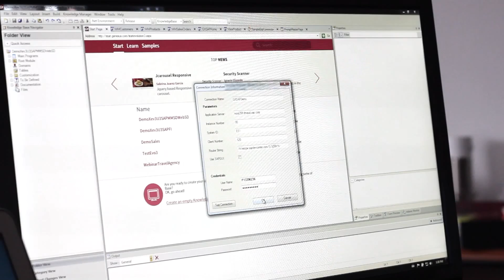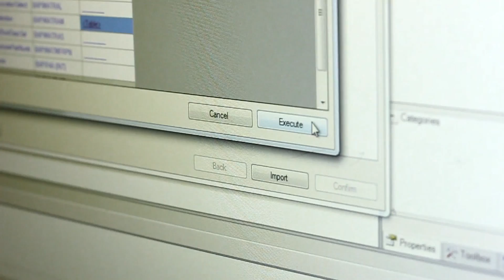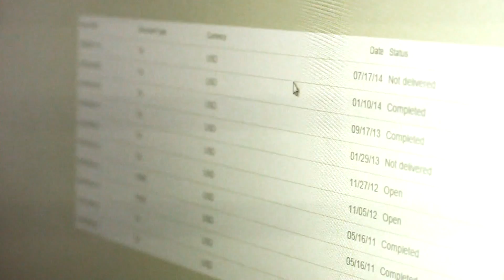GeneXus ERP Explorer and Connector for SAP ERP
Extend. Adapt. Mobilize.
Quickly innovate and generate complementary applications that interoperate with Services, Databases and natively connect to SAP® ERP.
Narrated by Luis Murillo - Program Manager | GeneXus ERP Connector for SAP ERP